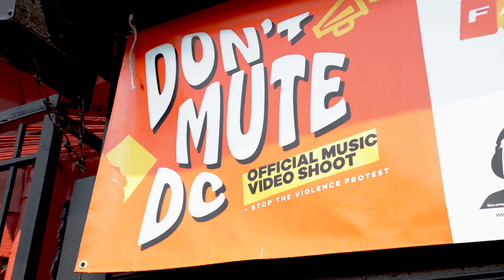DontMuteDC: A Glimpse at the District’s Go-Go Music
This presentation is adapted from DontMuteDC: An Oral History, a collaboration of the Smithsonian Folklife Festival of the Center for Folklife and Cultural Heritage and Howard University’s Department of Communication, Culture and Media Studies.

Recordings, photo portraits, and interview transcripts will be publicly available through the Ralph Ralph Rinzler Folklife Archives and Collections of the Smithsonian Center for Folklife and Cultural Heritage, folklife.si.edu

Interviews were recorded on June 6, 2019 at the Metro PCS store of Donald Campbell at 1915 Seventh Street NW, Washington DC, 20001. They were led by Nico Hobson, Brandi T. Summers, and Delece Smith-Barrow.

Camera: Rameshwar Bhatt, Charlie Weber, Harry Zhu
Editing: Harry Zhu
Painting: Jay Coleman